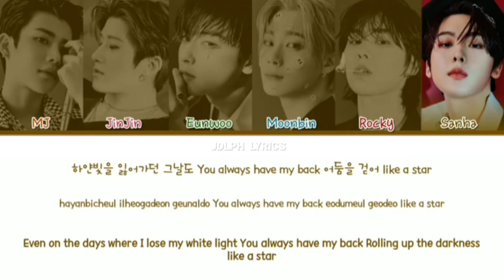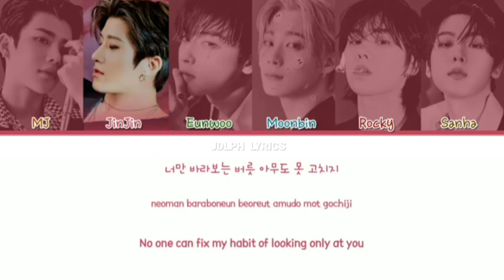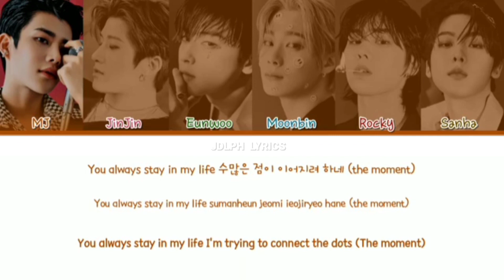Astro (아스트로) - DEAR MY UNIVERSE - (널 찾아가) (Color Coded/Han/Rom/Eng Lyrics)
ONE LYRICS
ASTRO SONG
ASTRO SONGS
ASTRO ALBUM
SECOND FULL ALBUM ASTRO
FULL ALBUM ASTRO
ASTRO ALBUM
ASTRO (아스트로) - ONE (Lyrics Video)
아스트로